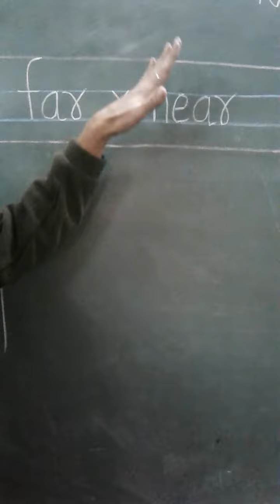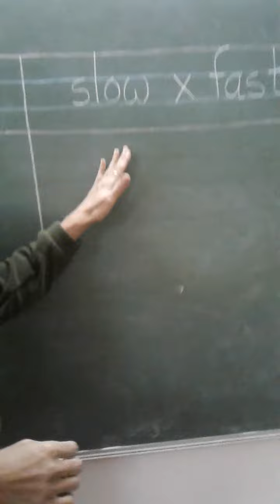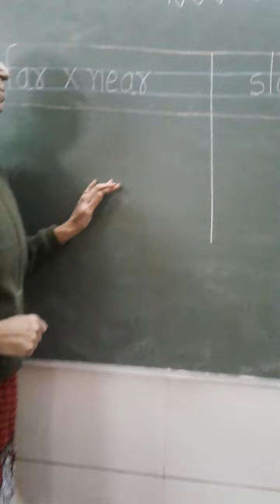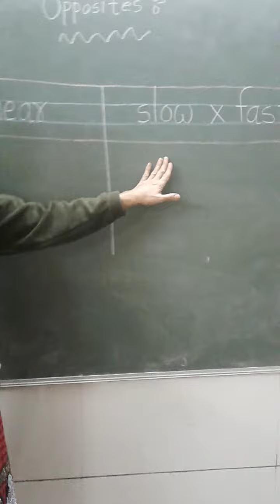Opposites : far × near slow × fast